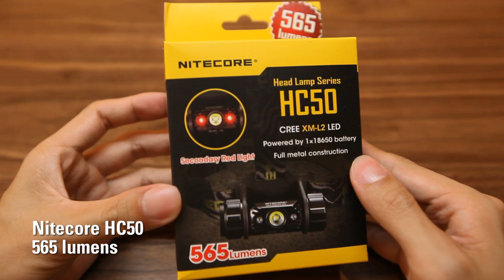Nitecore HC50 565 lumen LED Headlamp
More on the HC50:

Not only is it an incredible head lamp with the provided headband, it becomes an excellent area illumination tool when you remove it from the headband. Place it side ways, or flat on the ground to illuminate at a large work area around or above you. The uses are endless.

This light uses 1 x 18650 or 2 x CR123 batteries to produce 565 lumens, and that's big output for any flashlight, let alone an ultra-compact headlamp.

The HC50 is constructed using an aluminum uni-body design, reducing points of weakness. This means it can withstand just about any abuse you can throw at it, including dropping it into a 2m deep river.

Besides its staggering turbo mode, the HC50 also includes 4 other outputs, ranging all the way to an ultra-low 1 lumen mode. Perfect for exploring an uncharted cave, lighting up a trail map, or searching a crowded tent.

Apart from the constant on mode, it also comes equipped with slow blink, beacon and SOS modes to get you out of any emergency situation. An additional red light mode allows you to see without ruining your night vision or alerting others to your presence.

This is one (or even two!) illumination tool that you should always have in your outdoor kit.